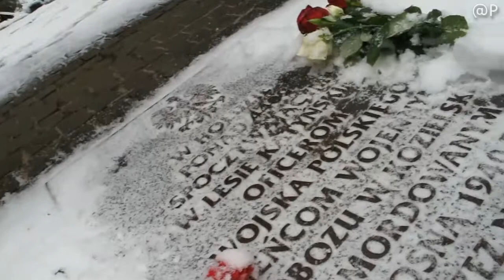Katyń marzec 2016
Katyń 2016